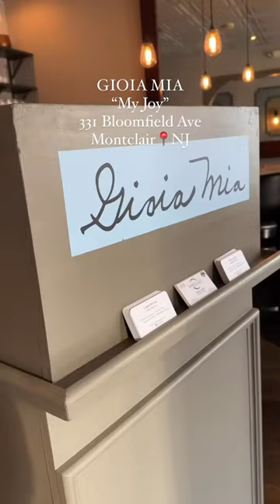Perfect date night spot in Montclair, NJ | GIOIA MIA